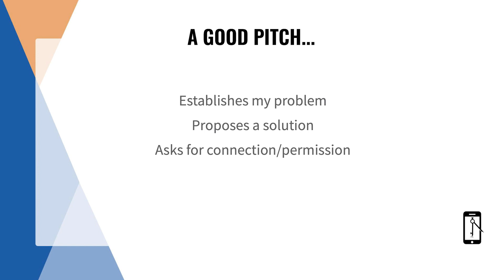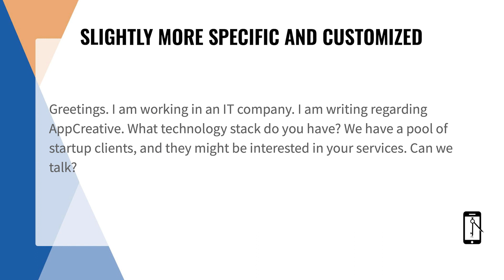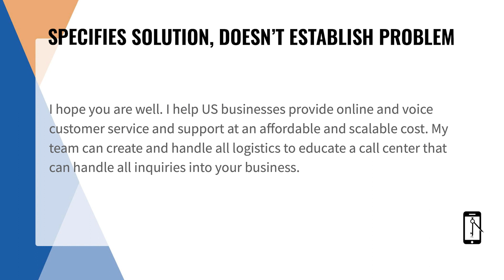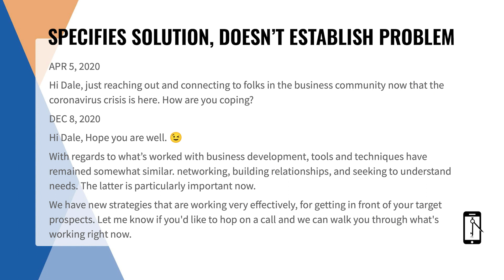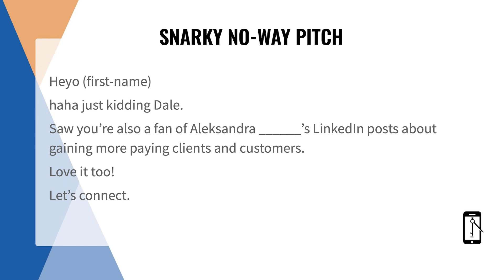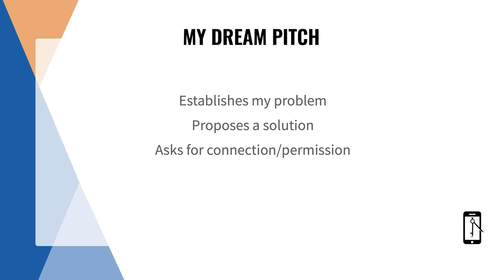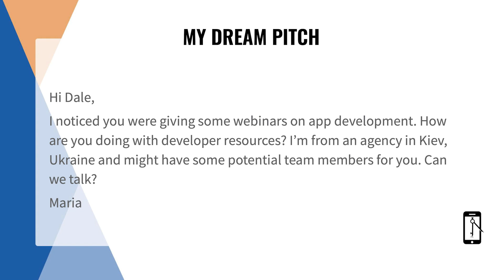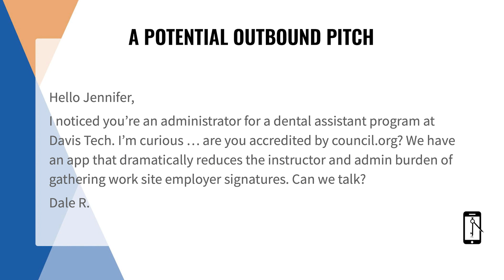Cold Sales Pitch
How do you reach out cold to people online? In this video, we talk about some good and bad pitches. Every cold sales pitch should do three things:
1. Establish a problem
2. Propose a solution
3. Ask for permission to connect

If you're not getting good results with your online sales pitch, maybe you need to address one of these three areas.